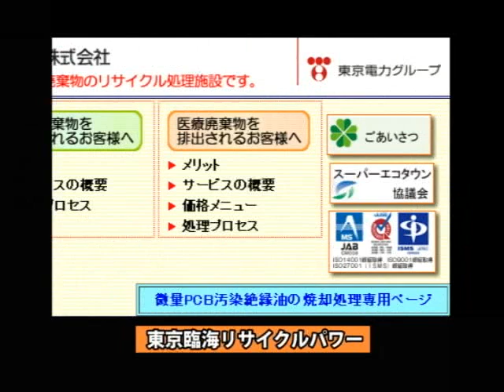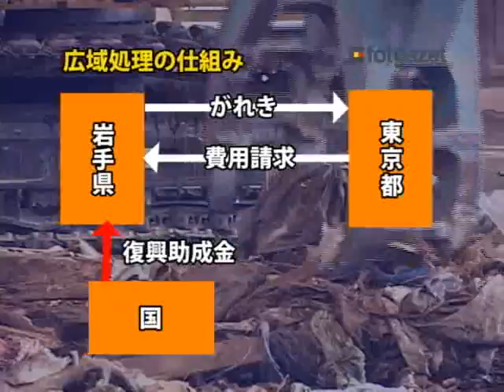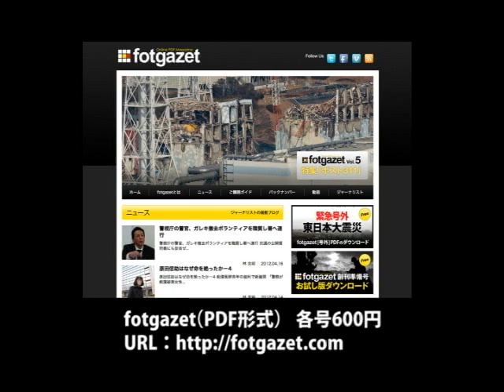Fotgazet通信・瓦礫に群がる震災ビジネス〜広域処理の裏側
全国で問題となっている震災がれきの広域処理。野田総理大臣は４月16日、がれきが震災復興の妨げになっているとして、地方自治体の知事や市長に対して、改めてがれきを受け入れて欲しいと要請した。しかし、全国では今、震災がれきに放射性物質が含まれている恐れがあるとして、受け入れ反対の声が広がっている。